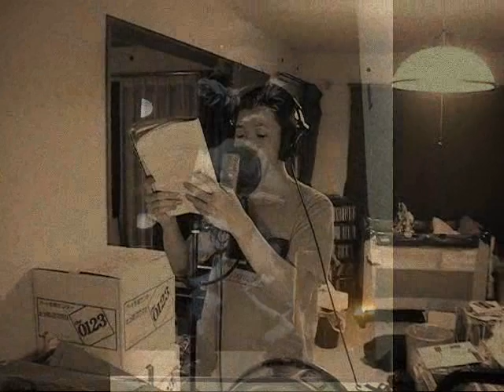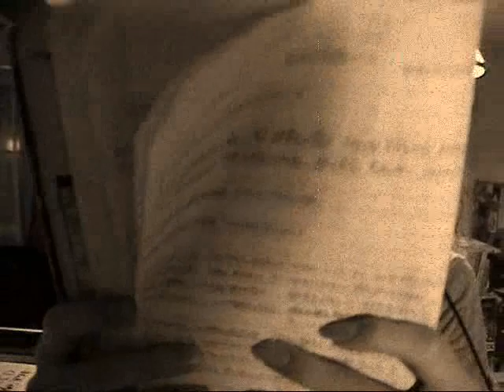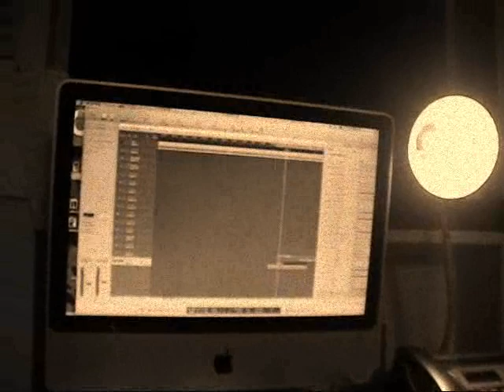DJ HISAYA & KAI "Black Coffee Mode" sampler